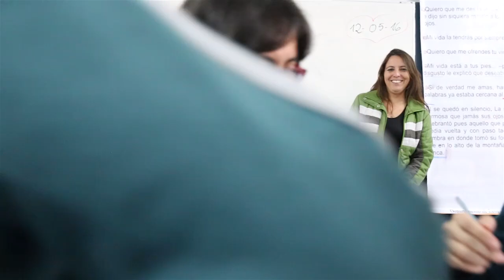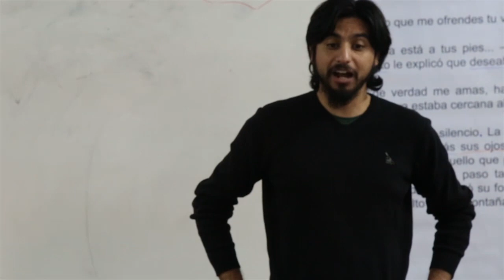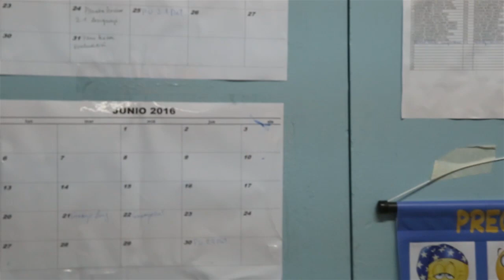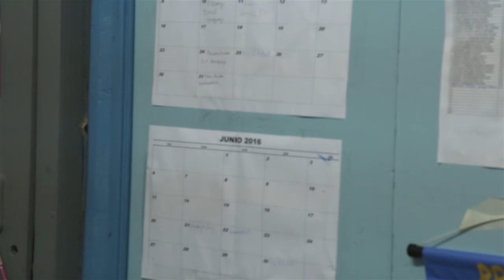Día del Alumno 2016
Los profesores fuimos alumnos y lo compartimos en TVA
Cámara y Montaje: Jorge Moutafián